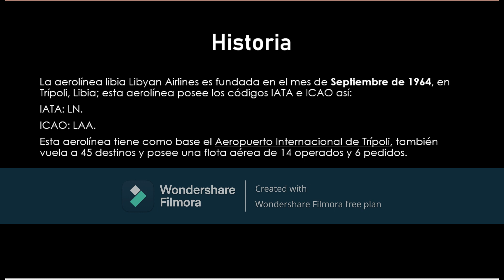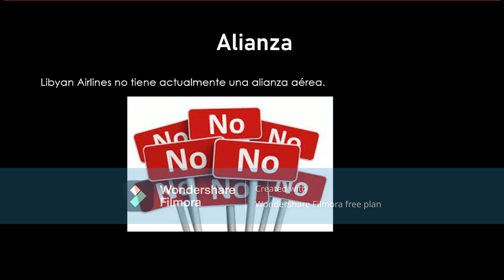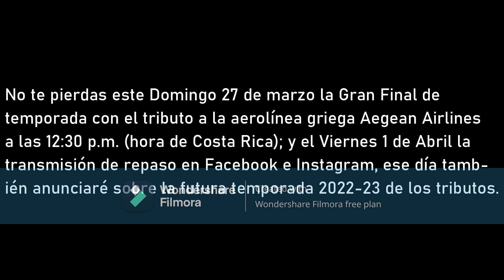LIBYAN AIRLINES TRIBUTE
ESP: Vídeo #19 de la temporada, el #124 de los tributos desde septiembre del 2017 y el #2 de la ronda #4 y el turno es a la aerolínea libia Libyan Airlines.  Recuerde la Gran Final de temporada el próximo Sábado 26 de marzo a las 12:30 p.m. por error puse Domingo 27.

ENG: Video #19 of the season, #124 of the tributes since September 2017 and #2 of round #4 and the turn is for the Libyan airline Libyan Airlines. Remember the Grand Final of the season next Saturday, March 26 at 12:30 p.m. by mistake I put Sunday 27

ARA: فيديو # 19 للموسم # 124 من الجزية منذ سبتمبر 2017 و # 2 من الجولة # 4 والدور للخطوط الجوية الليبية الخطوط الجوية الليبية. تذكر النهائي الكبير للموسم يوم السبت المقبل ، 26 مارس الساعة 12:30 ظهرًا. عن طريق الخطأ وضعت يوم الأحد 27.